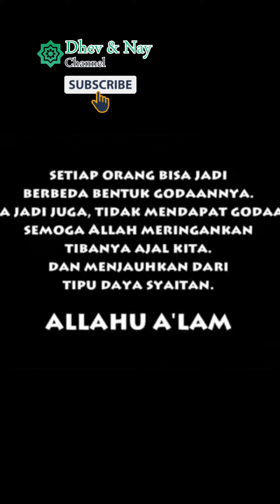Godaan Setan Saat Sakaratul Maut | Godaan Iblis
Dhev & Nay Channel